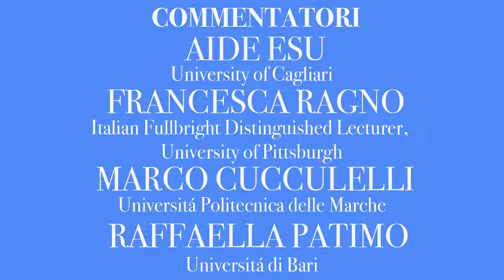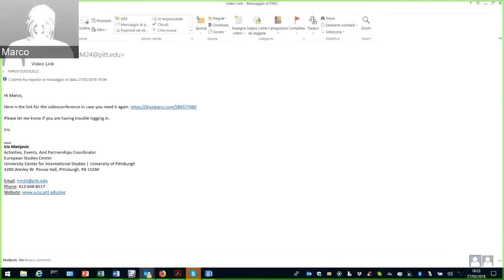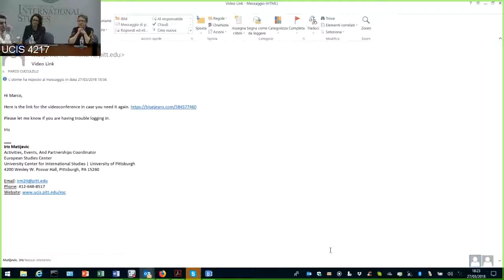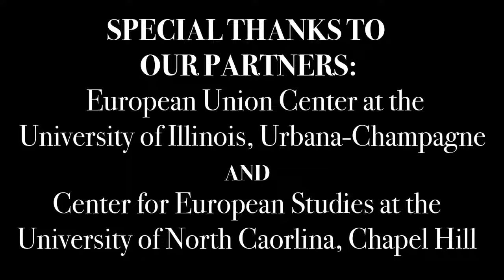Elections in Italy: A Next Wave for Populists?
Vi invitiamo a discutere con noi delle recenti elezioni in Italia, e delle loro possibili immediate conseguenze. Prenderemo  in considerazione i risultati, e il modo in cui le varie coalizioni si sono sviluppate durante la campagna elettorale. Questa discussione a videoconferenza sarà condotta in italiano, e vi offrirà l’opportunità di fare esercizio di lingua. È possibile partecipare di persona o a distanza.